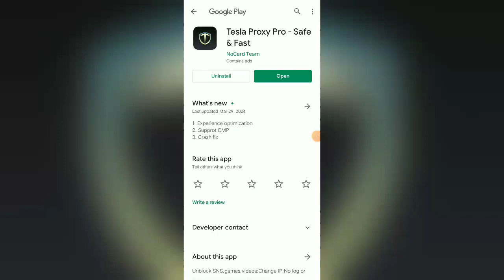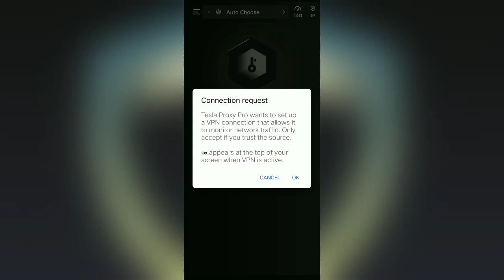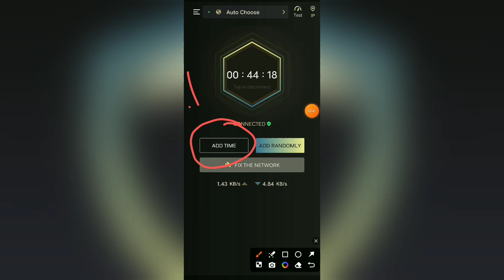Tesla Proxy Pro VPN kaise use kare । Tesla Proxy Pro VPN APP। How to use Connect Tesla Proxy Pro VPN